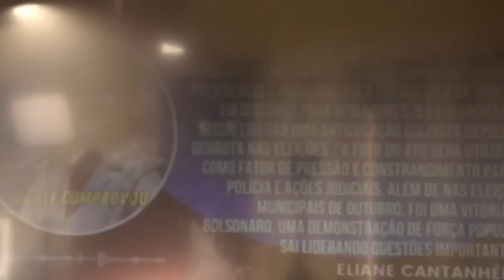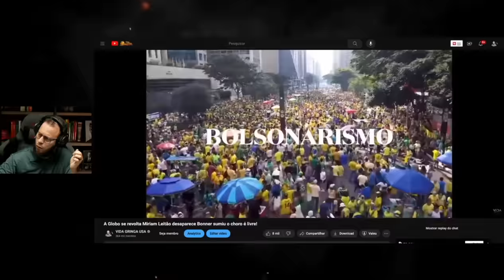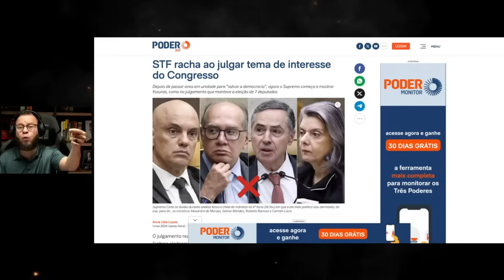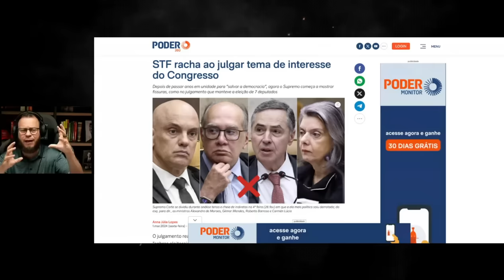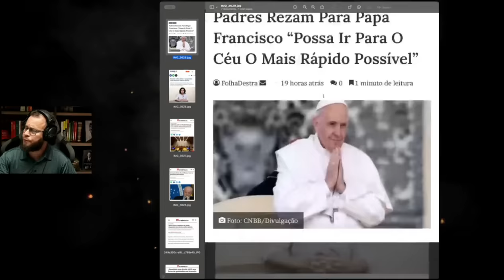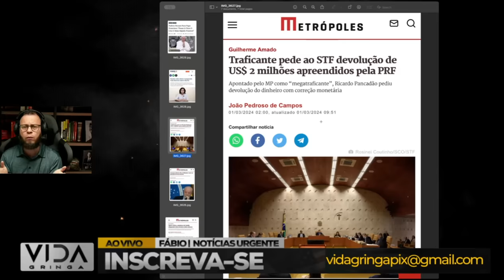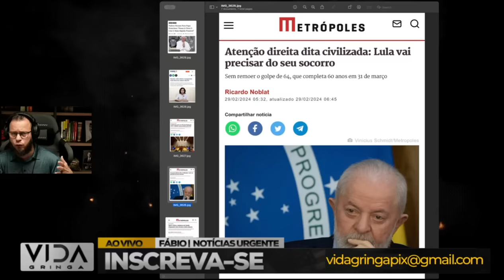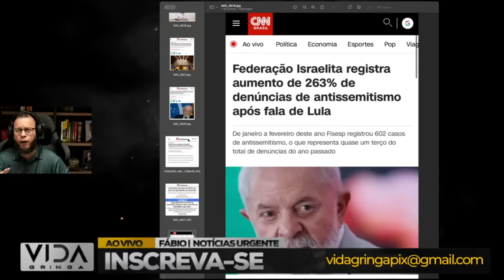ACONTECEU AGORA‼️ Quando Tudo Parece Perdido, Mas Não